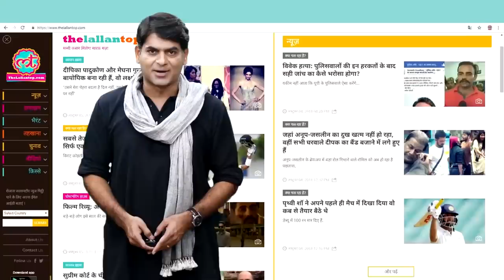Delhi police constable को Kashmere Gate bus staff ने kidnap कर पीटा फिर video shoot किया | Firozabad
In a shocking incident, a Delhi Police constable has alleged that he was abducted by the driver and helpers of a private bus from the Kashmere Gate area before being released in Uttar Pradesh’s Firozabad, the police said.

Produced By: The Lallantop
Edited By:Vineet Sharma
Research: varun kumar